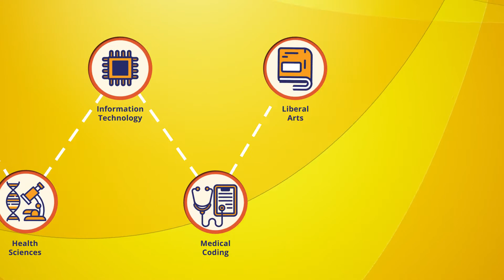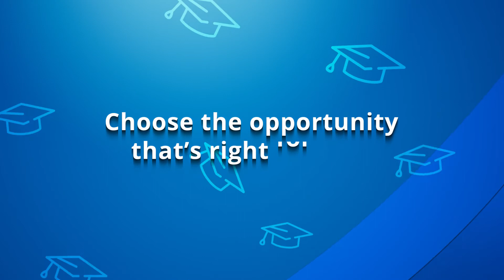VCCS: Transfer Online with Us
Earn a Degree or Certificate Online through Virginia’s Community Colleges

Virginia’s Community Colleges Online helps adult learners complete their associate degrees or certificates online. Blue Ridge Community College, Central Virginia Community College, Northern Virginia Community College, John Tyler Community College, Reynold’s Community College and Thomas Nelson Community College, in partnership with James Madison University, George Mason University and Old Dominion University are all part of the Online Virginia Network. Collectively, their goal is to help adult learners take their credits and complete a degree in one of dozens of programs, from skilled trades to university transfer. Visit vccs.edu/online to get started.